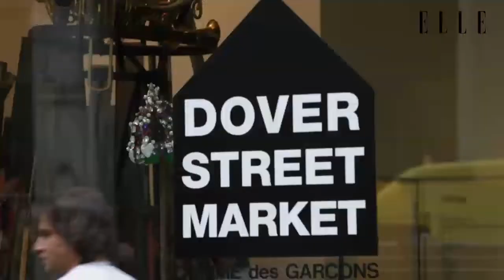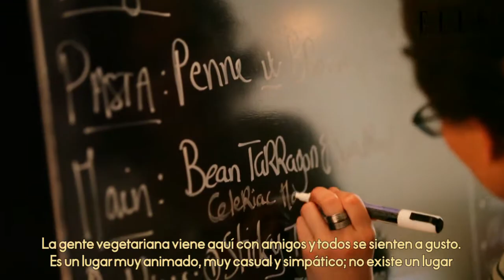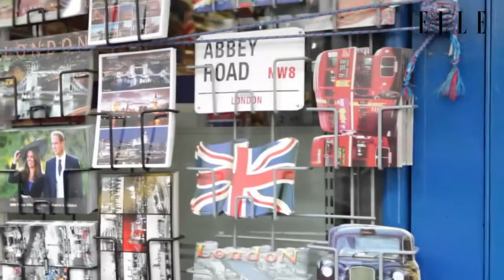Vídeo guía ELLE de Londres. Parte 2. | Elle España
La redacción de ELLE UK te recomienda todo lo que no deberías perderte en la capital británica.